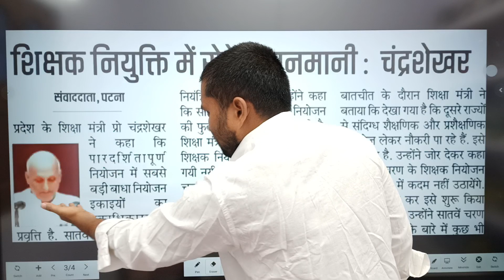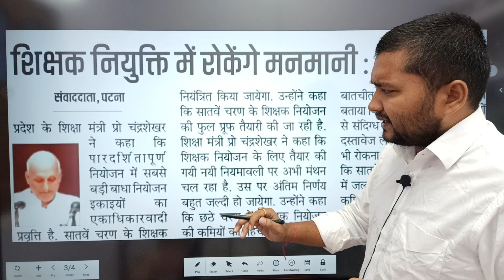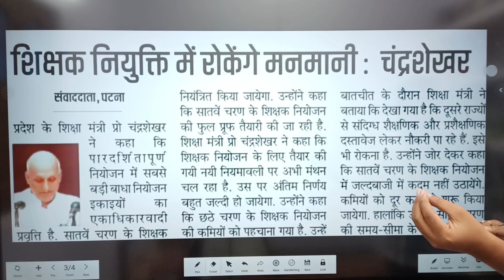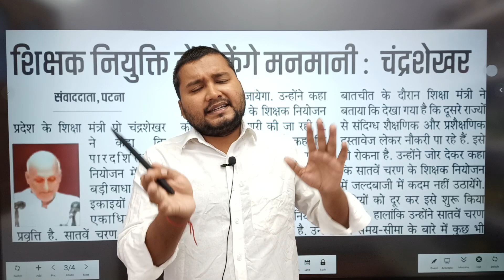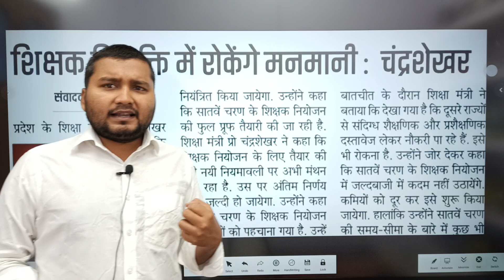बिहार के शिक्षा के लिए अच्छी और बुरी खबर! सातवें चरण शिक्षक बहाली ! CTET, STET, Neyojit shikashak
naukari_tak बिहार के शिक्षा के लिए अच्छी और बुरी खबर! सातवें चरण शिक्षक बहाली ! CTET, STET, Neyojit shikashak @TheTimesofBharat